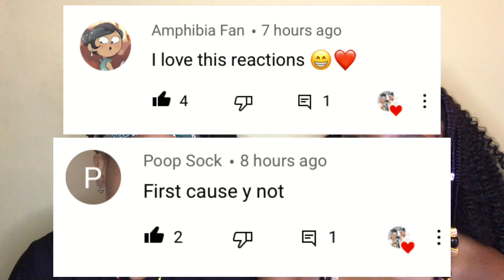AMPHIBIA Season 2 Episode 14 Reaction - THE FIRST TEMPLE